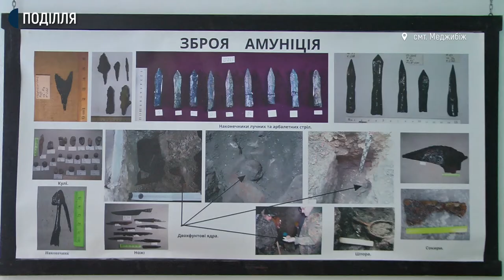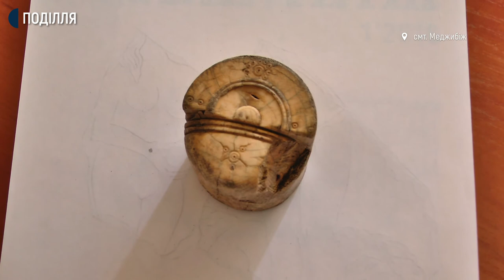На Хмельниччині відкопали шахову фігуру, виготовлену зі слонової кістки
На розкопках у Меджибізькому замку віднайшли шахову фігуру 12 століттям. Про це кореспондентам суспільного розповів фахівець з археології державного історико-культурного заповідника «Межибіж» Олександр Надвірняк. Археологи назвали знахідку «Королем» Меджибізького замку. Виготовлена фігура із слонової кістки, аналоги є у музеях Франції і Польщі.